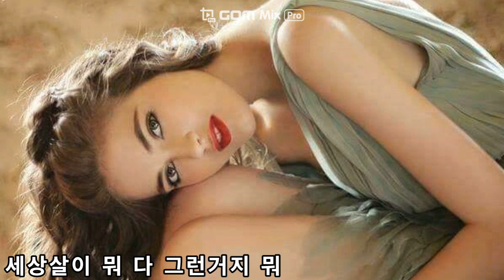시계바늘 (신유) / 색소폰연주 (테너색소폰)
2008년에 발표된 신유의 시계바늘 올립니다
유친 여러분 새로운 한주도 화이팅 하세요~